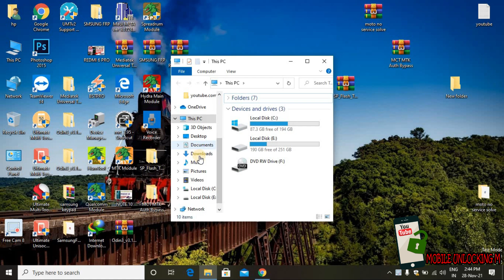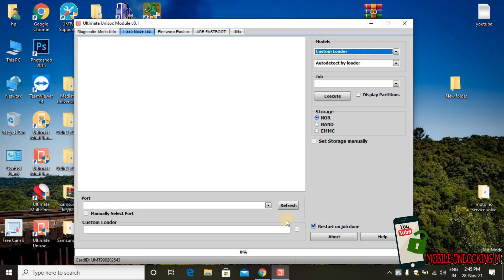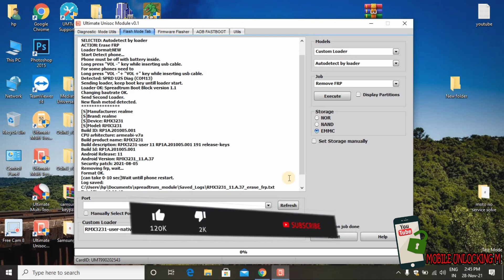Realme Narzo 50i Frp UNLOCK UMT DONGLE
Realme Narzo 50i Frp UNLOCK UMT DONGLE JUST 1 CLICK

ANY HELP--- MY FACEBOOK (ABDUL MANNAN)

MOBILE REPAIR BOX OR DONGLE

UMT DONGLE    1
MRT DONGLE    2
MRT AE TOOL   3
BST DONGLE
CS TOOL       4
HYDRA DONGLE  5
UNLOCKTOOL    6

MY VIDEOS--